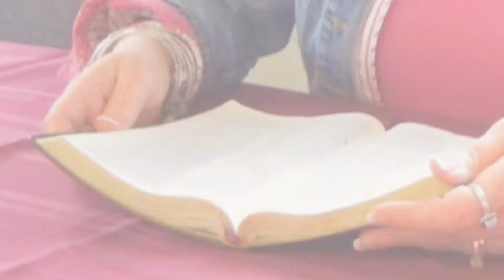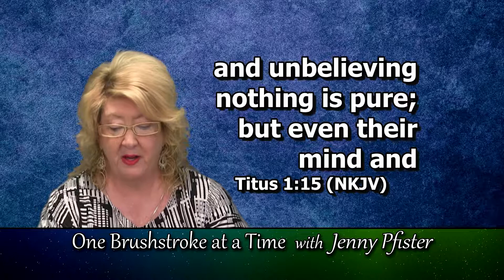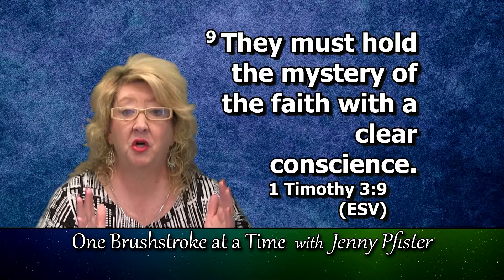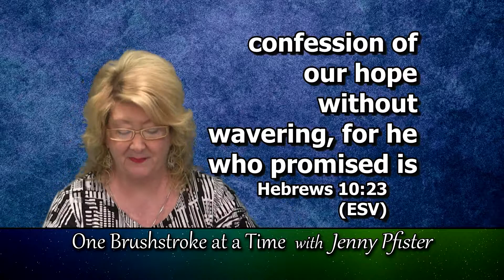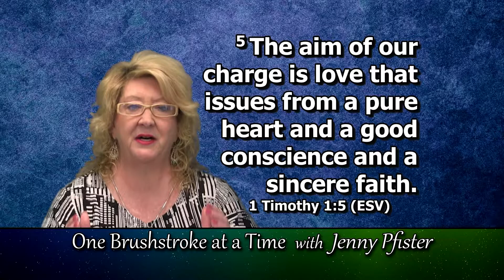One Brushstroke at a Time - Jenny Pfister - Episode Title "Mens Rea"